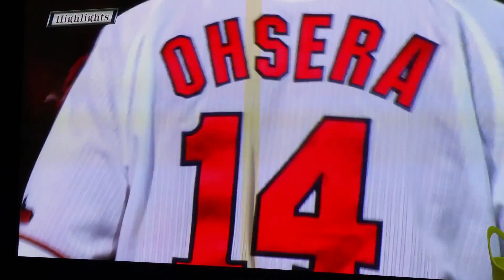《7月20日広島対中日戦ﾊｲﾗｲﾄ》平田の2本のHRで勝利‼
7月20日広島対中日　中日・平田選手の2本のHRを放つなど、4安打3打点の活躍で後半戦初戦を制す！守備でも好返球で梵選手を刺す！冒頭のあたりに子供の声が入っています…。ごめんなさい…。